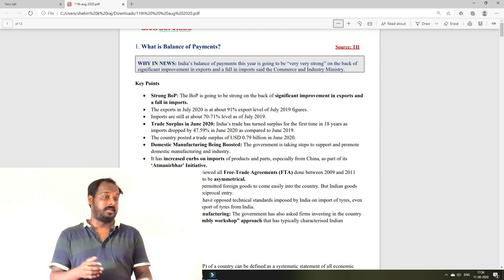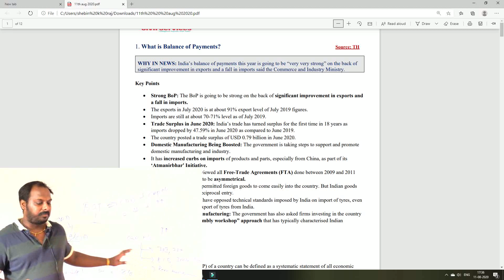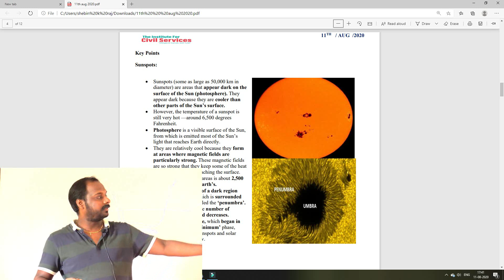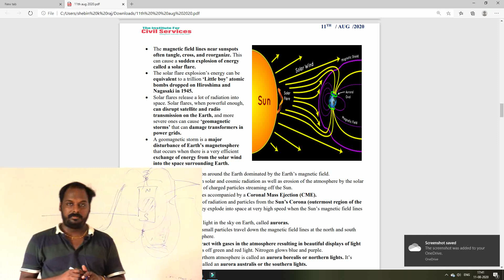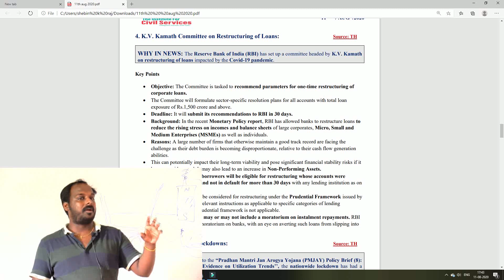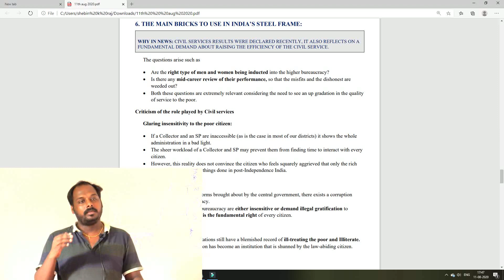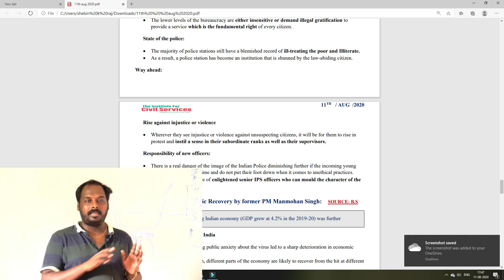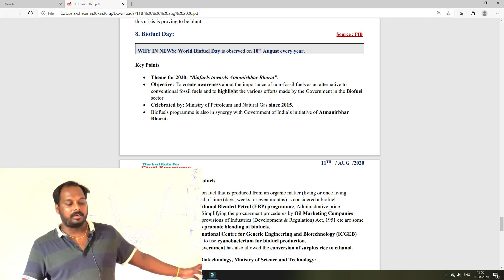CURRENT AFFAIRS ANALYSIS | 11TH AUG 2020 | THE HINDU ANALYSIS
ADMISSION CONTACT

NAGERCOIL,